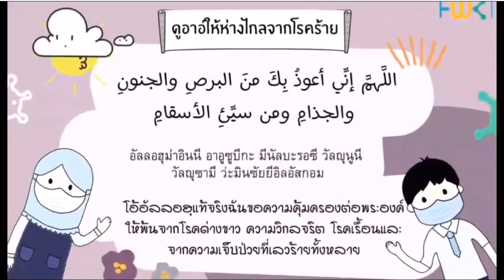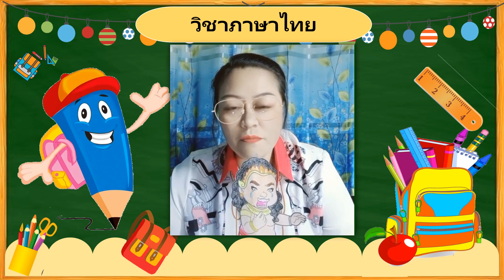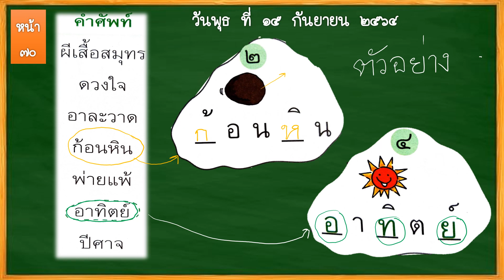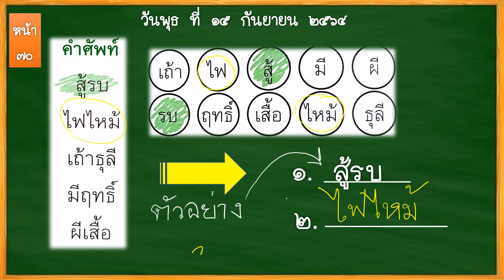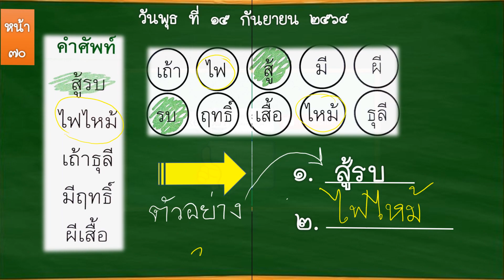07 วิชาภาษาไทย ป 2